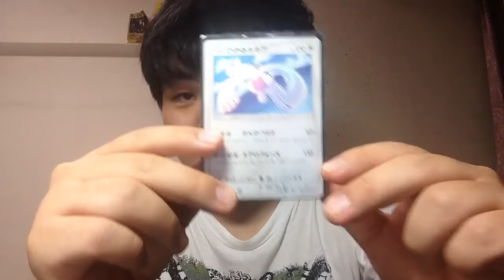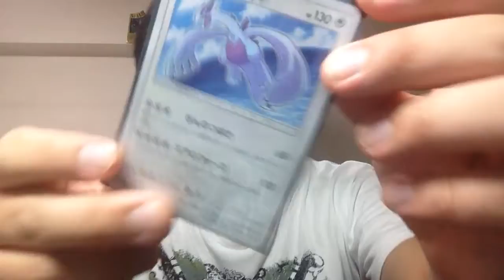ポケモンカードゲーム 強化拡張パック 光る伝説 ひかるルギアは光るのか？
ひかるルギアがどれくらいひかり輝くのかを検証した結果？。やっぱりひかるルギアはさいこうだじぇ。次はひかるミュウをゲットするじぇ。
ポケモンカードゲームサン＆ムーン 強化拡張パック「ひかる伝説」1BOX開封！

【ポケモンカード】強化拡張パックを1BOX開封したらレジェンド降臨しすぎた…